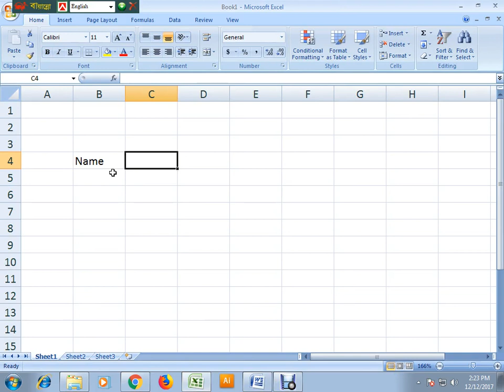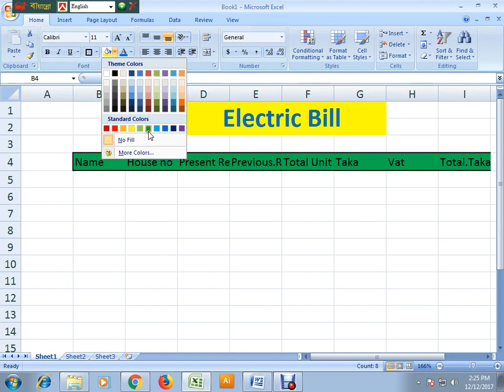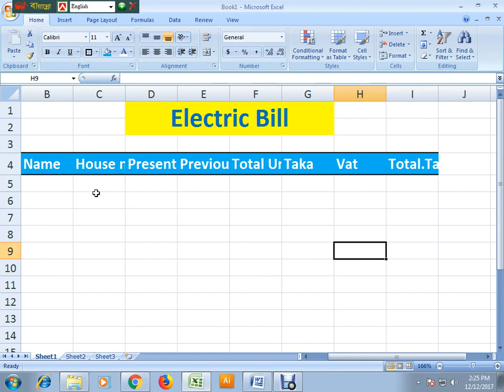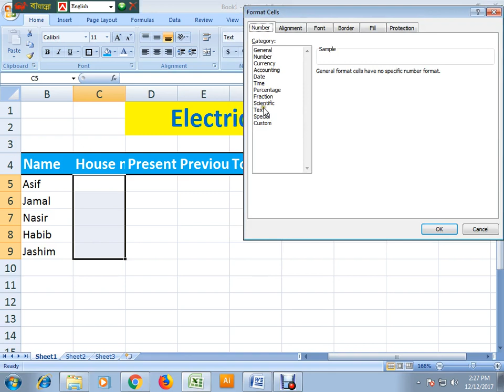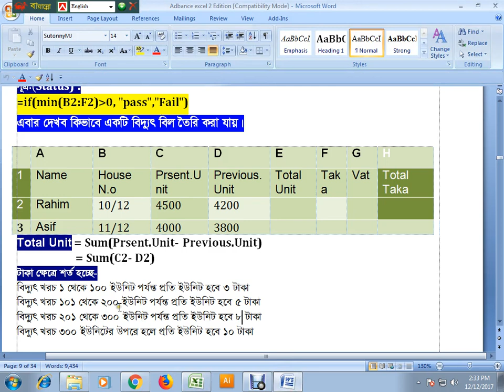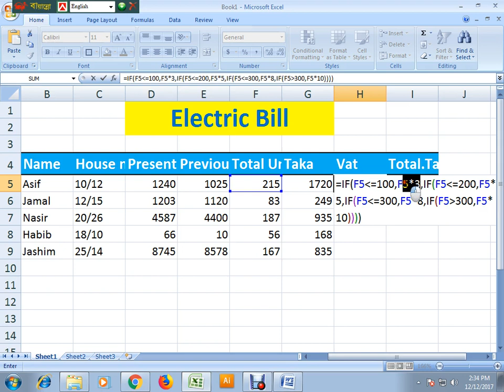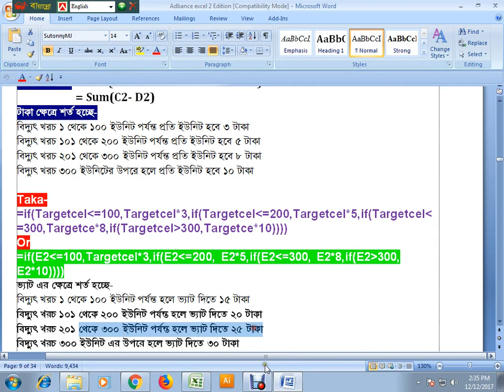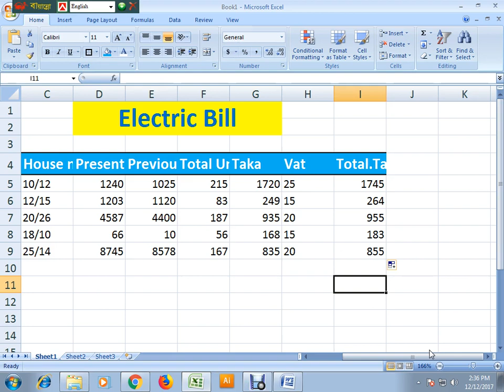Microsoft Excel six tutorial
How can learn to excel